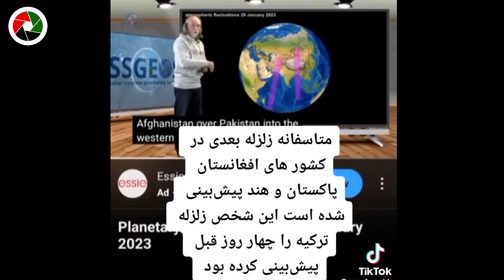ویدیوی تشکری خاص اردوغان از آریانا سعید آواز خوان مشهور افغانستان ، اما برای چه؟شیر کنید